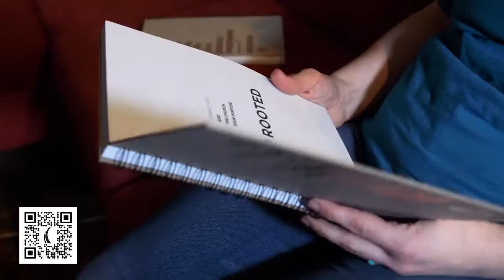Rooted Spring 2021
Rooted begins soon at Cove Church!